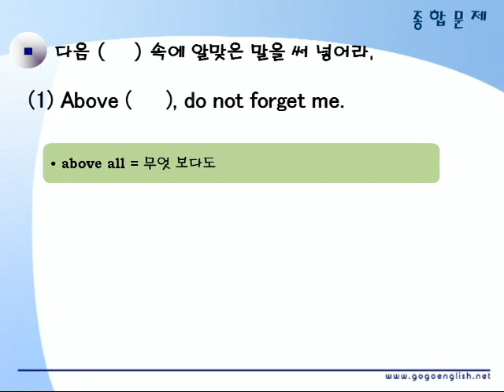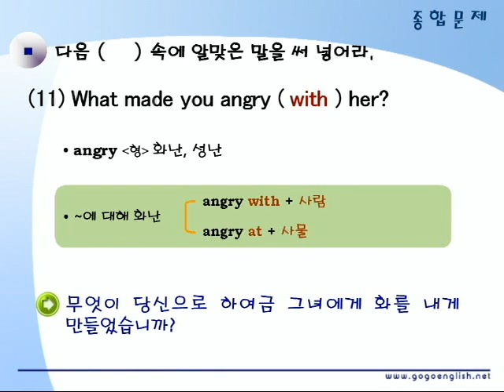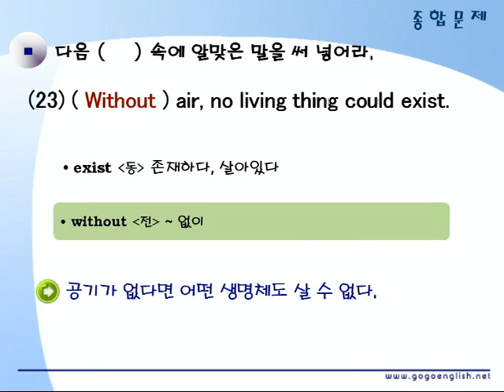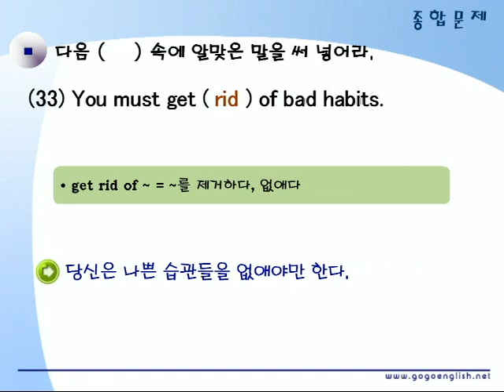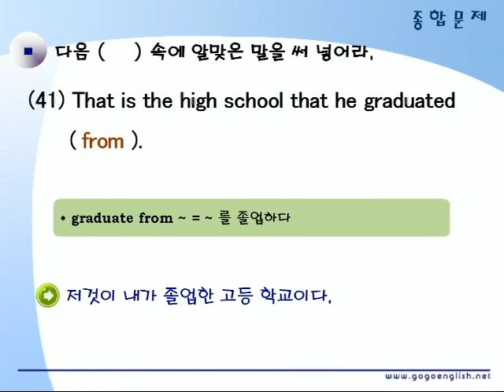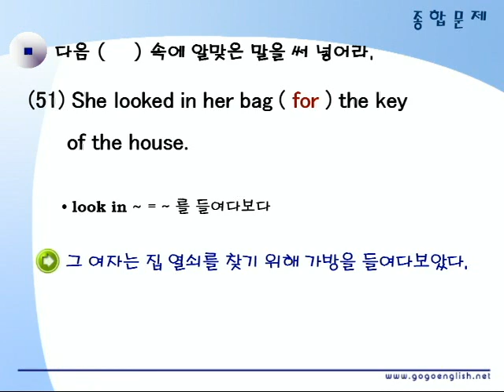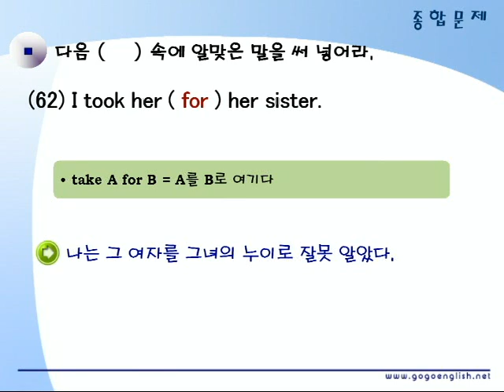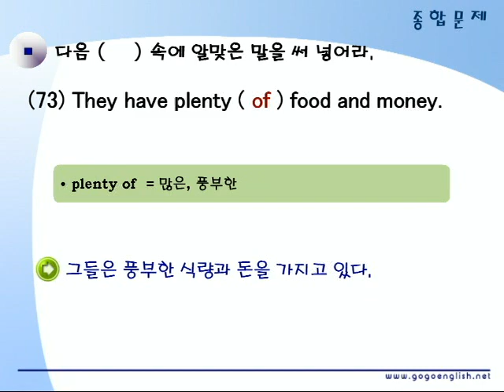기초영문법 2부18장 종합문제